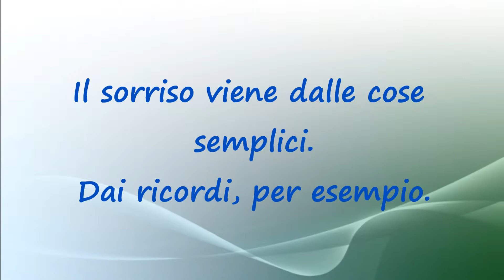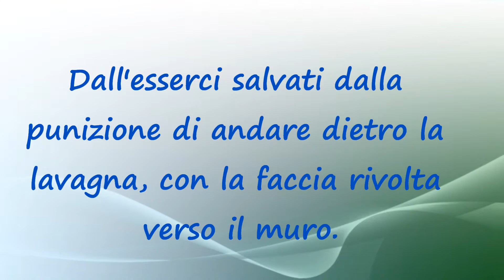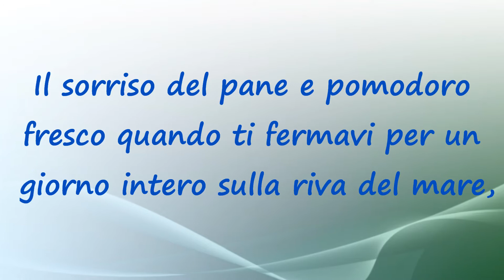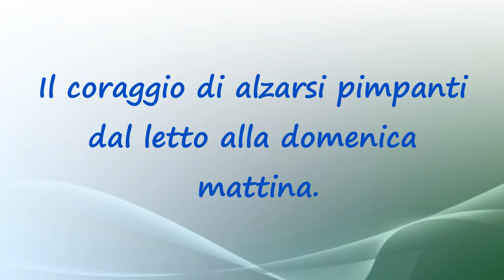Il sorriso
Il sorriso viene dalle cose semplici. Dai ricordi, per esempio. Dal pane e marmellata della merenda da bambini. Dal gessetto che tracciava un percorso "saltellante" sull'asfalto, dai cartoni di Heidi, dalle filastrocche un po' stonate. Dall'esserci salvati dalla punizione di andare dietro la lavagna, con la faccia rivolta verso il muro. Un sorriso macchiato di Nutella o della mamma che ci abbraccia per un bel voto. Dei cavalli a dondolo e della piscina di Barbie. Della Befana cui fingevamo di credere, sapendo benissimo che era la mamma a suonare il campanello. Il sorriso del pane e pomodoro fresco quando ti fermavi per un giorno intero sulla riva del male, della sabbia dentro al costume che prendeva vita propria e si muoveva. Il sorriso di te che disegnavi su fogli bianchi un mondo e avevi il coraggio e l'ardire, come tutti i bimbi, di dar vita a bambole e sogni. Il coraggio di alzarsi pimpanti dal letto alla domenica mattina. Il sorriso dei ricordi; Il sorriso nostalgico di alcuni profumi.
-- Antonella Coletta

I